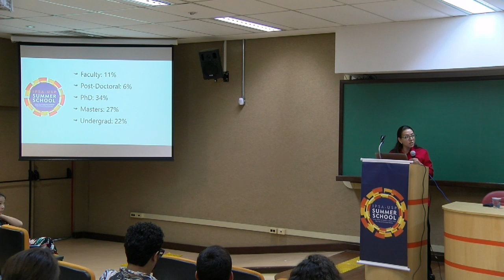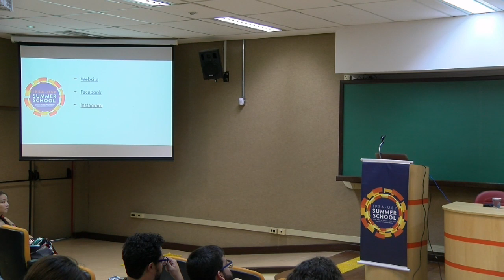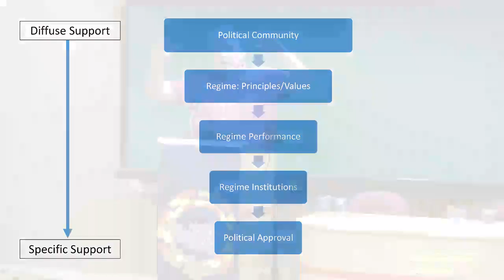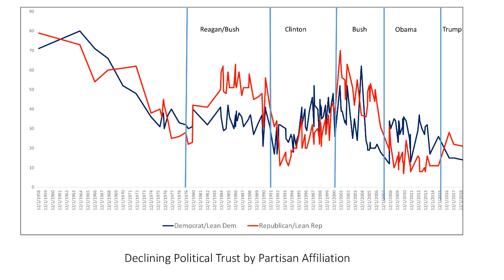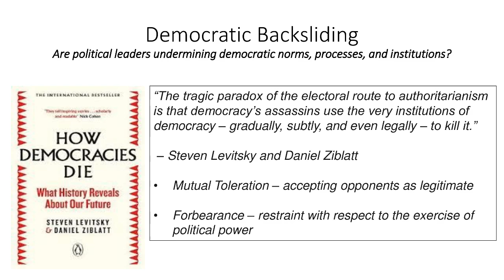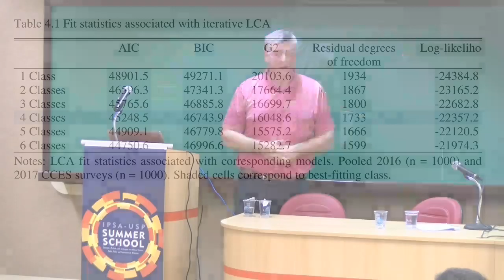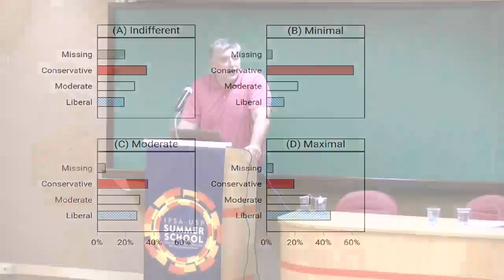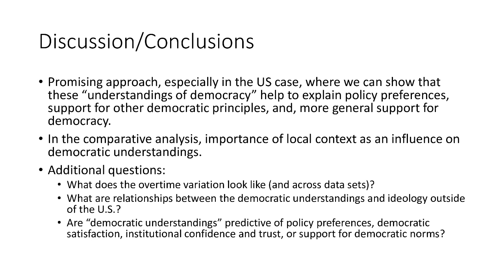“The Meanings of Democracy among Mass Publics”Kirby Goidel, Texas A&M University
“The Meanings of Democracy among Mass Publics”
Kirby Goidel, Texas A&M University